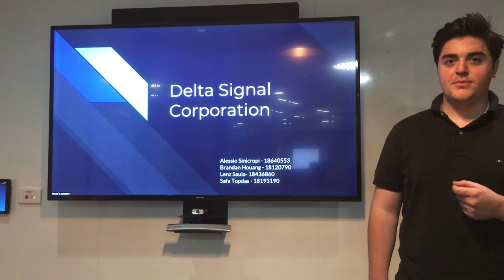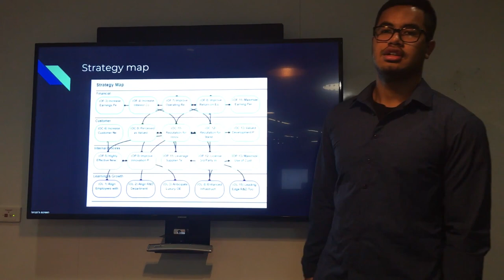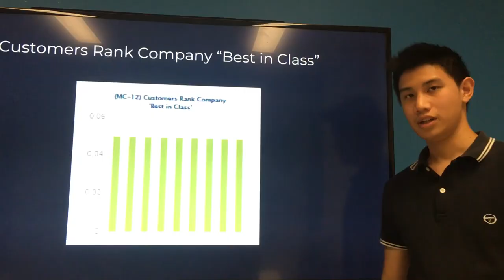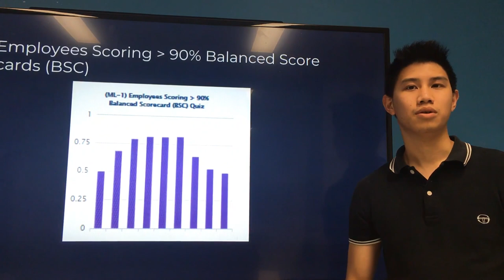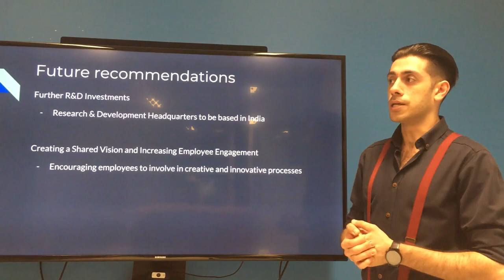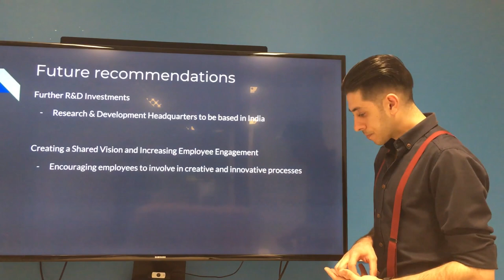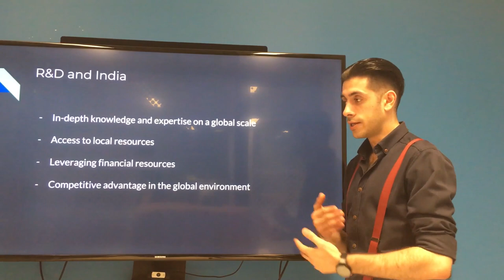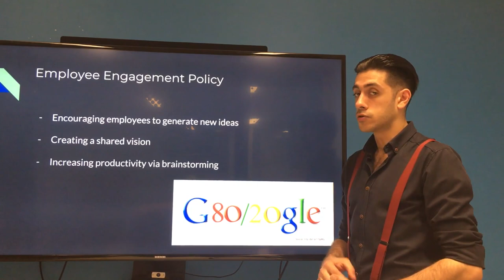Delta/Signal Co.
200587 - Assessment 2 Presentation